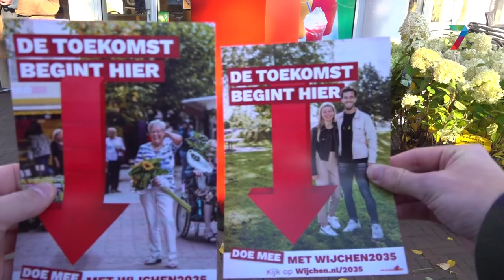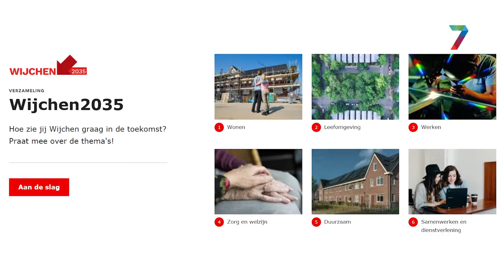Wijchenaren gaan in gesprek met gemeente over hun 'dromen voor Wijchen'